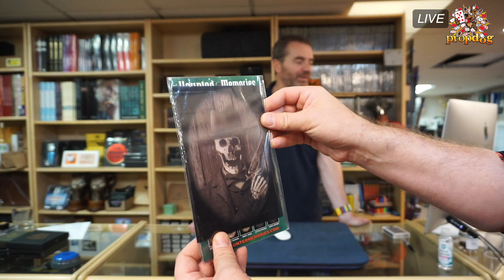The PropDog Facebook Live Show - 17th September 2021